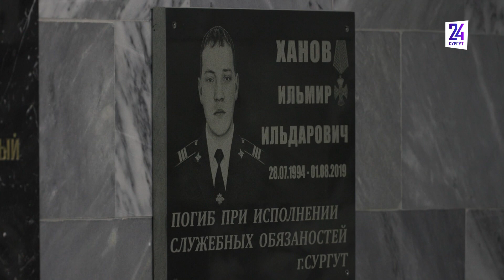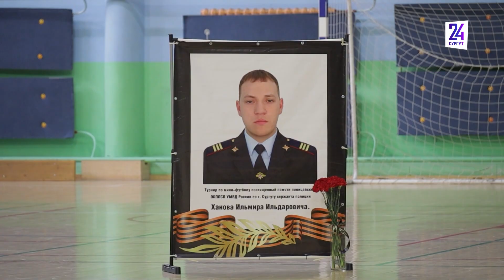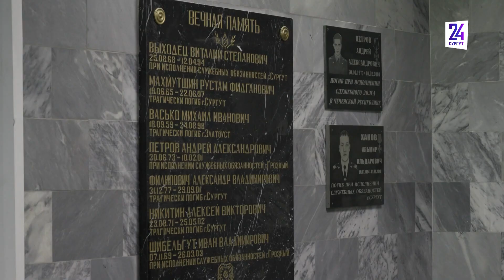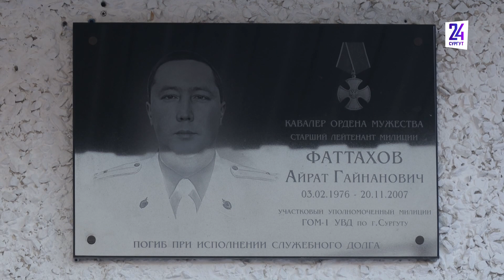В Сургуте почтили память тех, кто на службе отдал жизни во имя спасения других